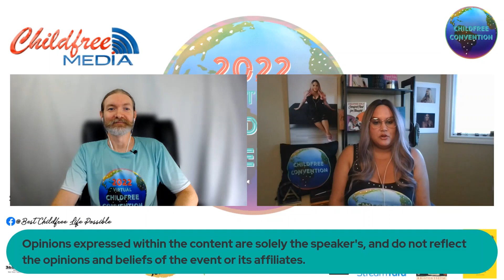Childfree LGBTQ+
Childfree LGBTQ+  panel from the 2022 Virtual Childfree Convention, live-streamed July 30th and 31st, proudly presented by Childfree Media Ltd.

365 Diversity
Best Childfree Life Possible Facebook Group
Childfree Family
Childfree Journals
Stop Having Kids dot org
StreamYard
The Age of the Child - novel by Kristen Tsetsi
Wild Egg - novel by Jennifer Flint

Panel moderated by:

Cody Hetzel of Childfree Media
LeNora Faye of Childfree Media

For more information on Childfree Media Ltd, please visit us